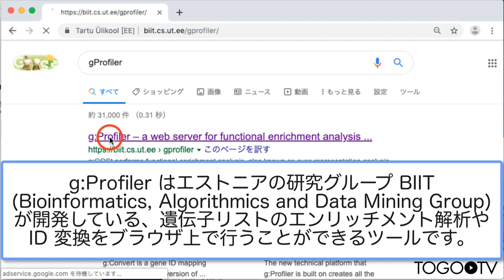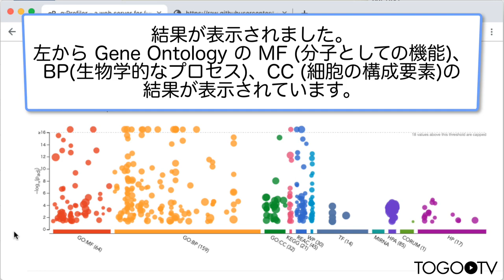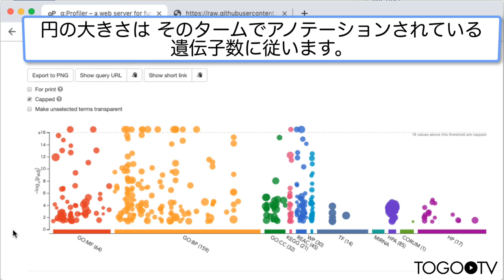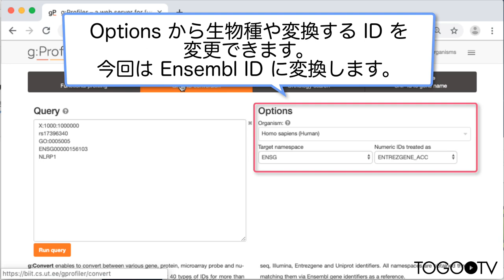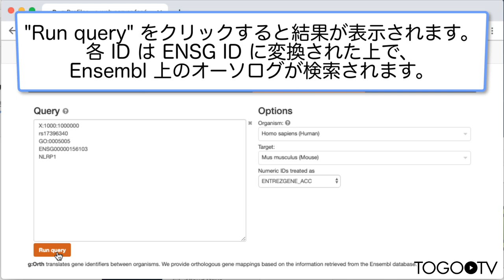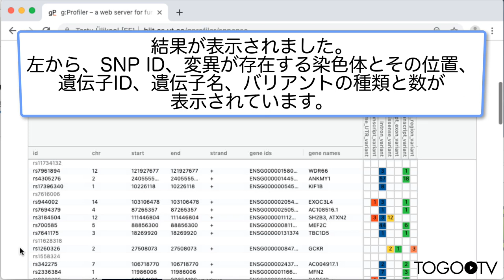g:Profiler を使ってエンリッチメント解析と ID 変換を行う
g:Profilerはエストニアの研究グループ BIIT (Bioinformatics, Algorithmics and Data Mining Group) が開発している、遺伝子リストのエンリッチメント解析や ID 変換をブラウザ上で行うことができるツールです。(原著論文: g:Profiler: a web server for functional enrichment analysis and conversions of gene lists (2019 update).)
エンリッチメント解析を行うことができる「gGOSt: Functional profiling」では、467種の生物種をサポートしており、また数百種類の遺伝子IDに対応しています。遺伝子の機能アノテーション情報はEnsemblから定期的にデータを取得しアップデートされており、またエンリッチメント解析の対象としてGene Ontology、KEGG、Reactome、WikiPathways、 miRTarBase、TRANSFAC、Human Protein Atlas、Human Phenotype Ontologyなどが含まれています。今回の動画ではヒトの肝臓特異的に発現する遺伝子(RefExから取得)のGeneSymbolリストをクエリとして使用しています。
遺伝子IDの変換は、「g:Convert: Gene ID conversion」から行うことができ、60以上の生物種で40個の遺伝子ID同士の変換に対応しているほか、ヒトでは、98個の遺伝子IDが対応しています。